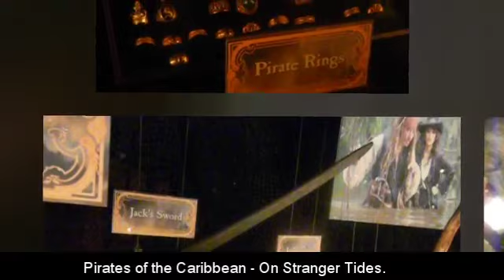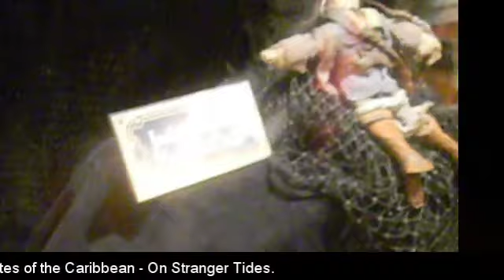Pirates of the Caribbean - On Stranger Tides - Artifacts from El Capitan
A collection of clips showing some of the props and costumes used in the movie, being displayed at the El Capitan Theatre in Hollywood.  Filmed on opening night, 20th May, 2011.